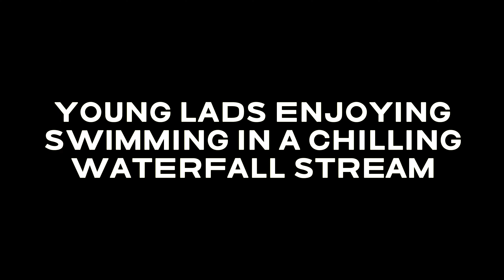Roshi Jharana | Swimming Fun | Cold water | Drone shots